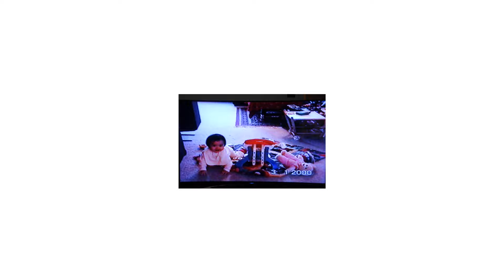DE18 SAVE THE DATE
6TH OF MAY 2017.

Thanks to:
Sean Vincent Huertas
Sim Bacolod